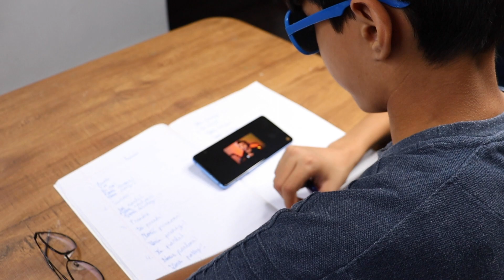Aashu Tricked Jammy 😂 - When Parents Enter Your Room Part 2 | Very Funny Video 🤣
Jammy And Aashu YouTube Channel

✅✅✅ Jammy And Aashu ✅✅✅